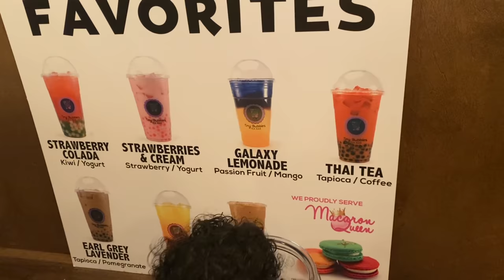Our New Year vlog | Orange cake | New year eve outing | Bubble tea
Hello everyone

This video is all about our new year celebration and also I have shared a recipe of orange Cake which is one of my favorite.

Wishing all of you a happy new year

Orange cake ingredients:
Egg - 2
Oil - 1/4 cup
Orange zest of 1 orange

Note :
Bake in a preheated oven at 320 Fahrenheit or 160 degree Celsius for 45 minutes .

I used 6” cake tin for this recipe